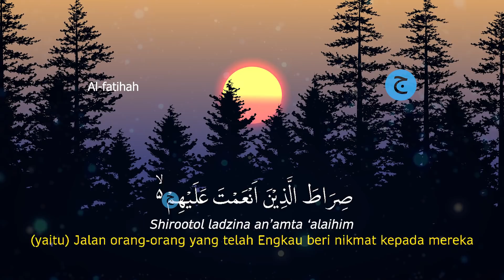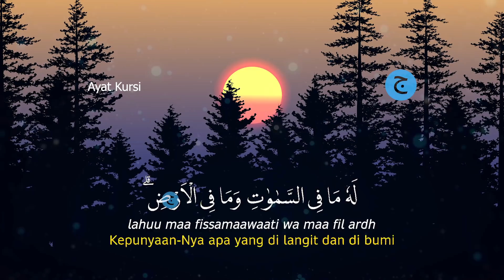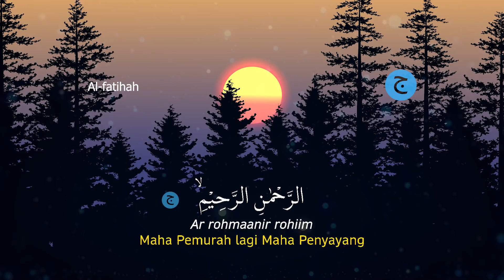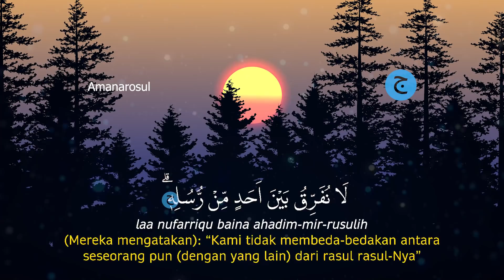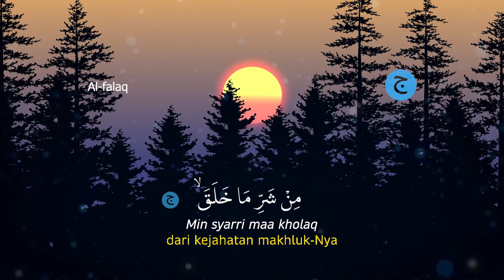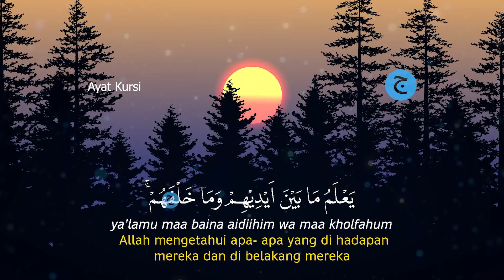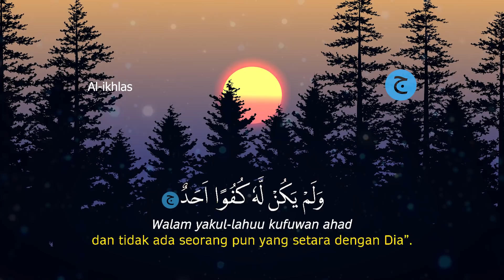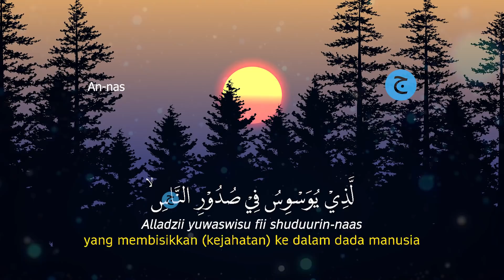Surat Al Fatihah, Ayat kursi, Amana Rosul, Al ikhlas, Al Falaq, An Nas Full Merdu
dengar dan bacalah Surat Al Fatihah, Ayat kursi, Amana Rosul, Al ikhlas, Al Falaq, An Nas Full Merdu.